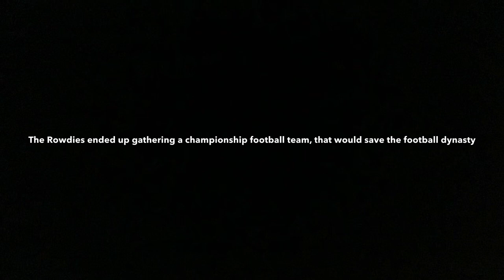Jackson Academy Rowdy State Championship Video 2020